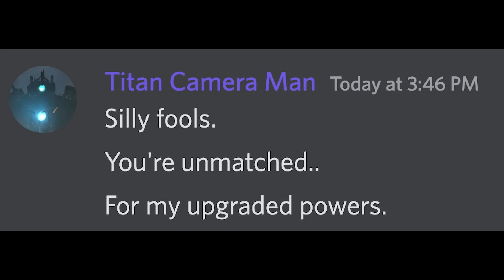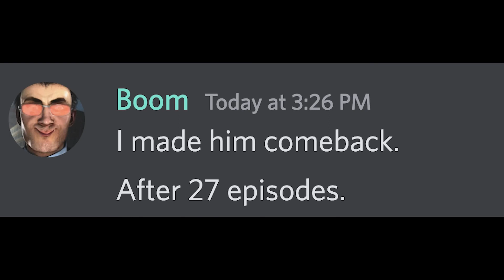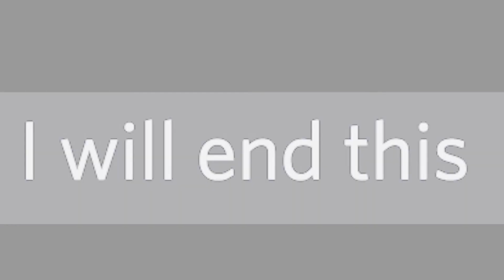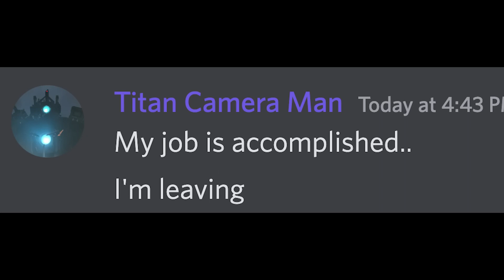skibidi toilet 50 in discord but very sus voice commentary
/ @dafuqboom   for these awesome skits!

also to Walt, this content was based on his so thanks also